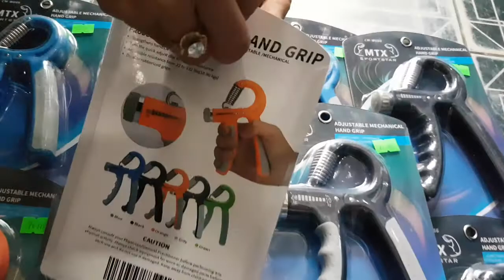70k 1cái👉 kìm bóp tay chỉnh lực 👉ship hàng tận nơi toàn quốc Ibox 0909638153